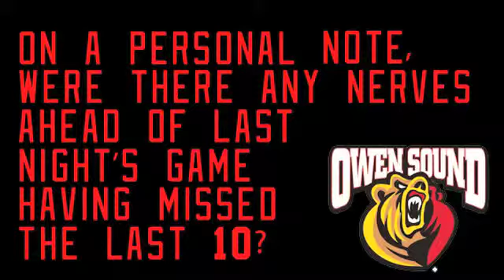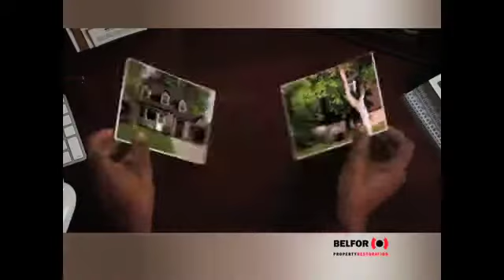Player Spotlight: Justin Brack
Attack forward Justin Brack talks about the team's big win over Guelph, his return to the lineup, and facing Sarnia in the last game of the year.